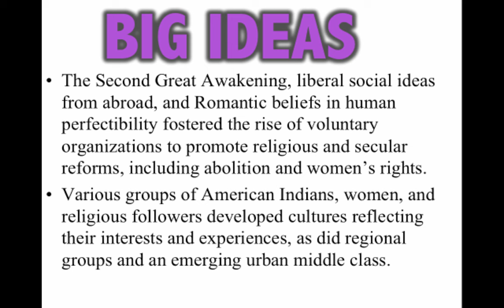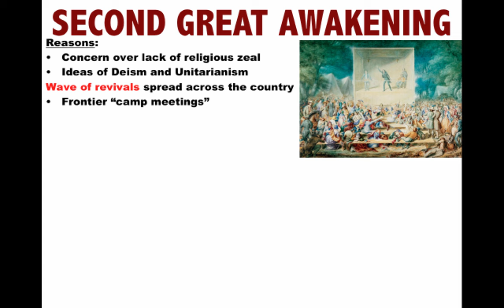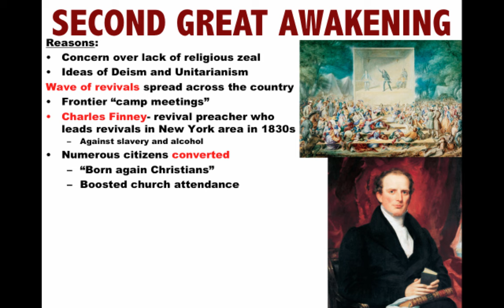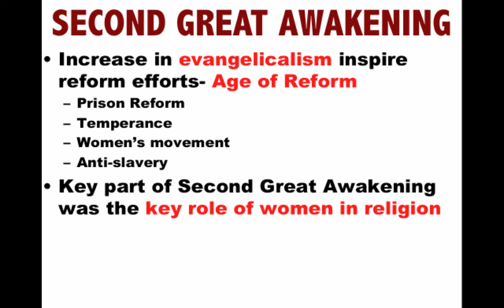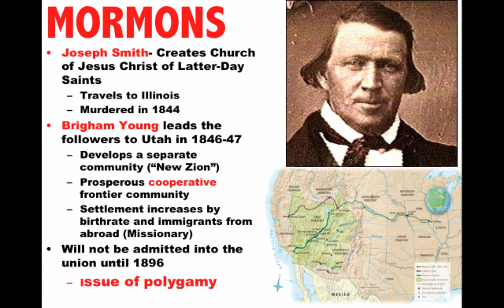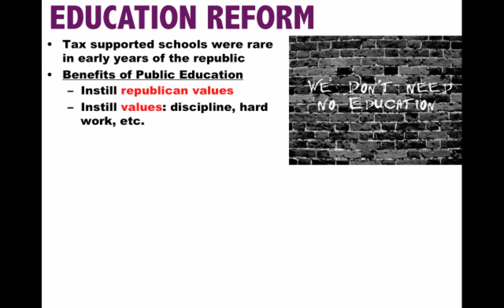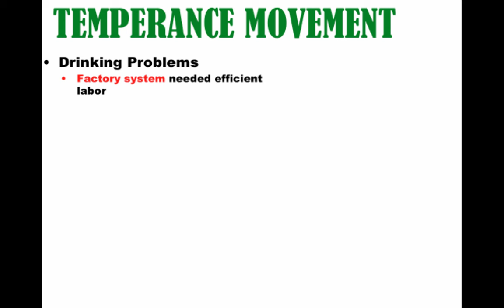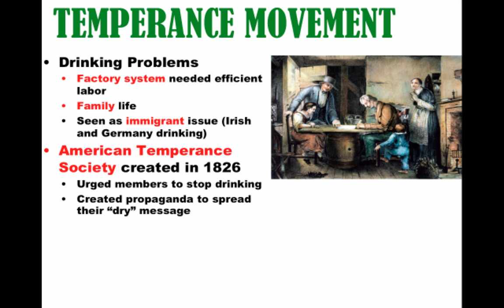American Pageant Chapter 15 Review APUSH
Topics: Age of Reform 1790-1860
2nd Great Awakening, Deism, Unitarianism, Charles Finney, Age of Reform, Mormons, Brigham Young, Dorothea Dix, Horace Mann, Restrictions on black education, Temperance Movement, American Temperance Society,  Cult of Domesticity, Republican Motherhood, Seneca Falls Convention, Transcendentalism, Utopian Communities

American Pageant (Kennedy) Chapter 15
American History (Brinkley) Chapter 12
America’s History (Henretta) Chapter 11